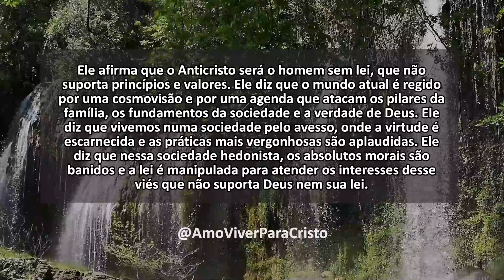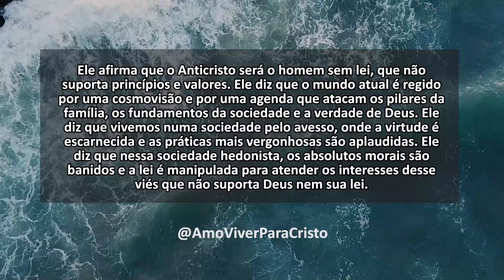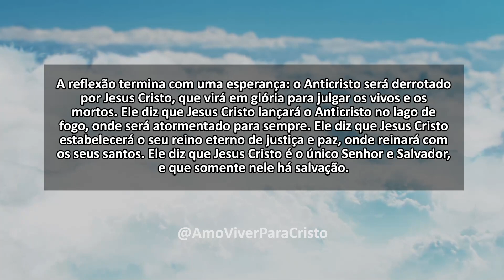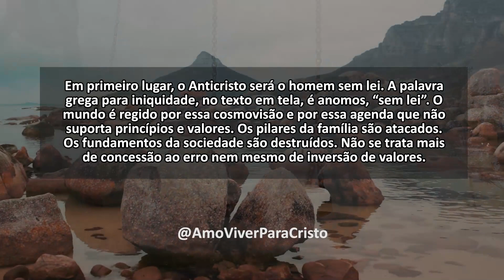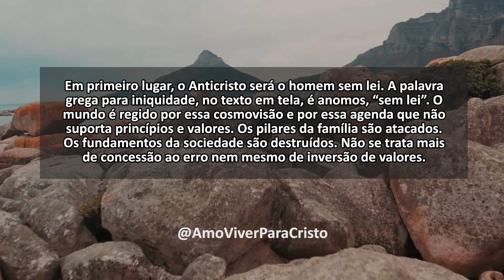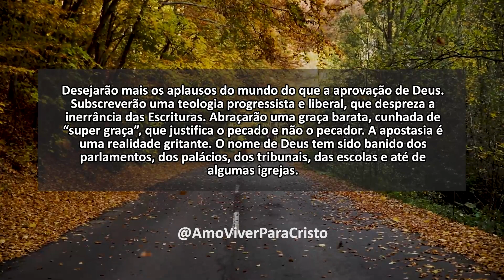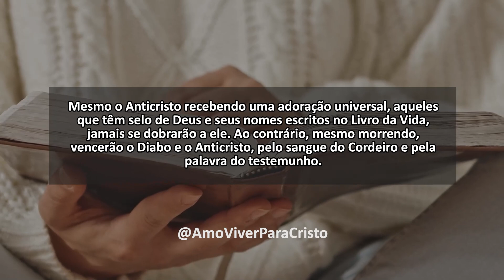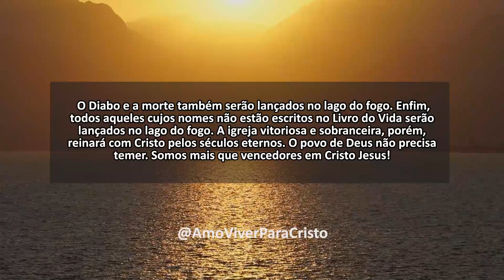HERNANDES DIAS LOPES - O ANTICRISTO, O HOMEM DA INIQUIDADE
"O Anticristo, o Homem da Iniquidade", de Hernandes Dias Lopes, é um texto que analisa a figura do Anticristo, que será o maior inimigo de Cristo e da igreja nos últimos tempos. Neste vídeo, você vai conhecer as características, as origens, as ações e o destino do Anticristo, com base em diversas passagens bíblicas do Antigo e do Novo Testamento. Você vai aprender que o Anticristo será o homem sem lei, que não suporta princípios e valores. Você vai ver que o Anticristo trará em sua esteira a apostasia, que é o abandono da fé cristã. Você também vai entender que o Anticristo agirá na força de Satanás, que lhe dará o seu poder, o seu trono e grande autoridade. Você também vai descobrir que o Anticristo será derrotado por Jesus Cristo, que virá em glória para julgar os vivos e os mortos. Hernandes Dias Lopes é um renomado pastor, escritor e conferencista, que tem mais de 130 livros publicados. Não perca este vídeo e descubra como conhecer quem é o Anticristo e como resistir à sua influência

Através deste canal, levamos até você palavras de avivamento, contribuindo para a sua edificação. Aqui, você verá pregações dos maiores pastores brasileiros como Hernandes Dias Lopes e Cláudio Duarte, que tem como objetivo pregar a palavra de Deus!